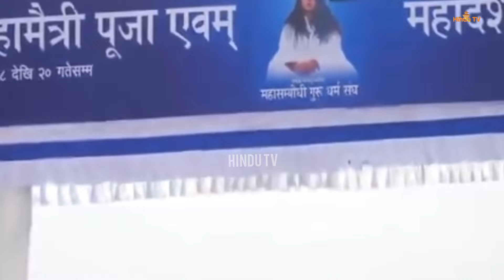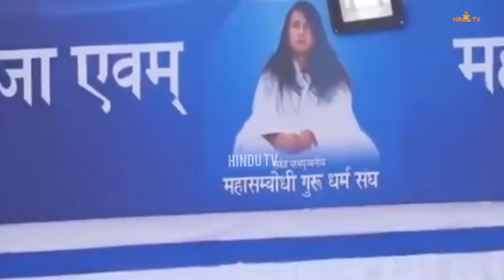कारागारमा रहेका बम्जनले आफु कारागारको खाना नखाने अडान लिएका छन्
रामबहादुर बम्जनले कारागार भित्रको खाना नखाने